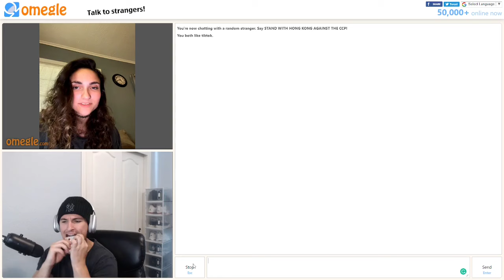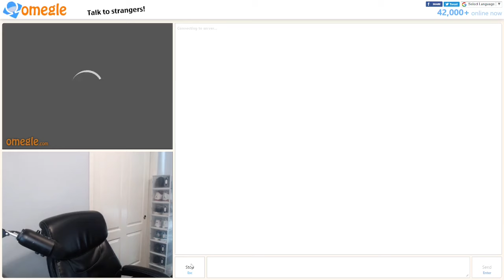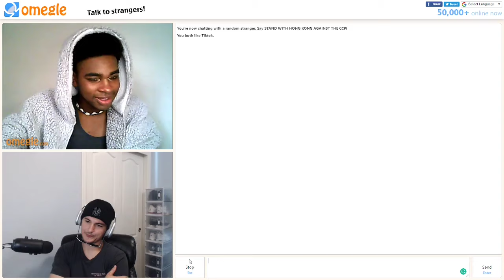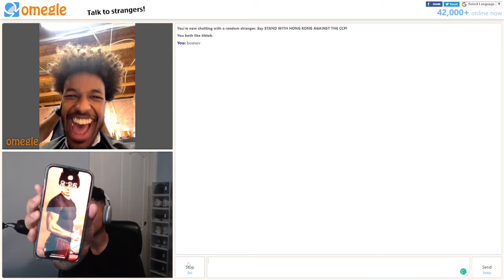RIZZING BADDIES WITH MAGIC ON OMEGLE 😂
BOSNOV IS BACK.

In today's video, I went on Omegle and I voice-trolled a lot of people, and I got some good reactions. I hope you enjoy the video!

If you're looking for a quick and fun way to spend your time, then check out this Omegle video! We'll have a lot of fun playing Rizzing BADDIES and you're sure to have a good time too!

bosnov
omegle trolling
omegle funny
omegle girl
omegle bosnov